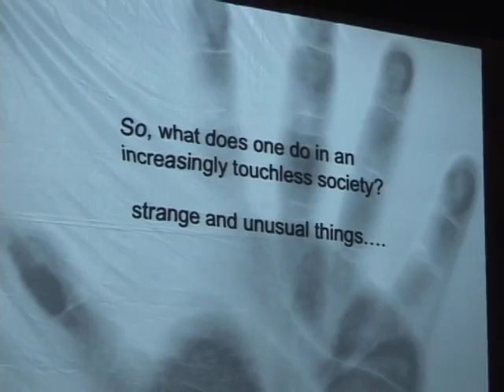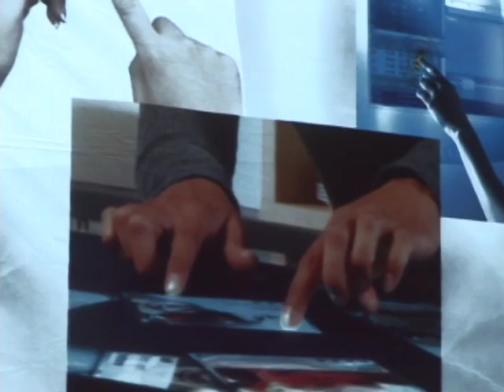Slavko Milekic talks touch at Ignite Philly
Are we losing the element of touch in modern society? That's the question posed by Slavko Milekic in this presentation from Ignite Philly. Ignite Philly was organized by the Junto, P'unk Avenue, the Hacktory, and Make:Philly